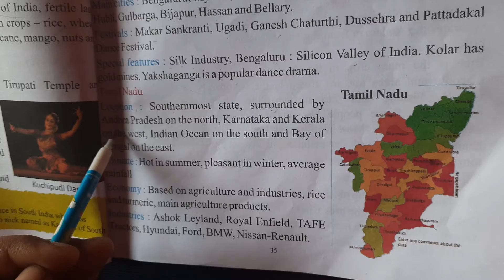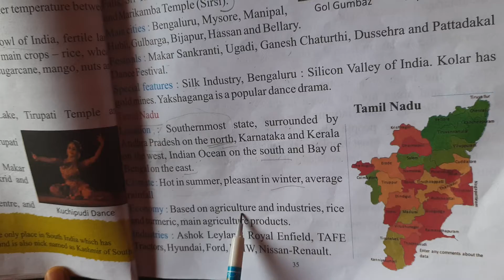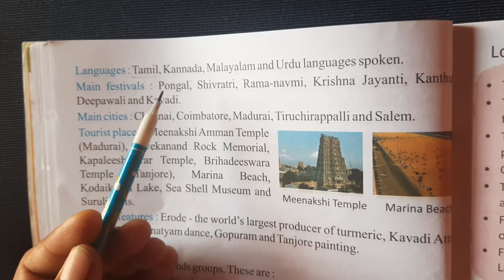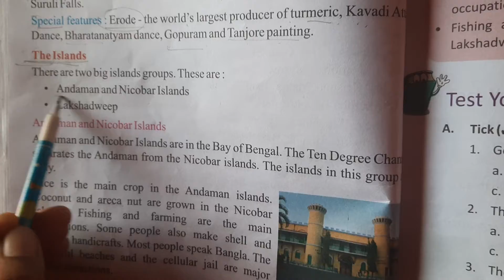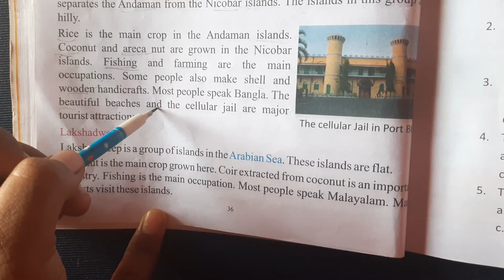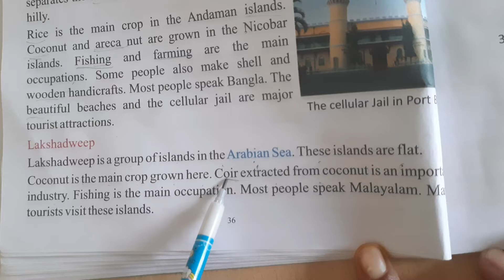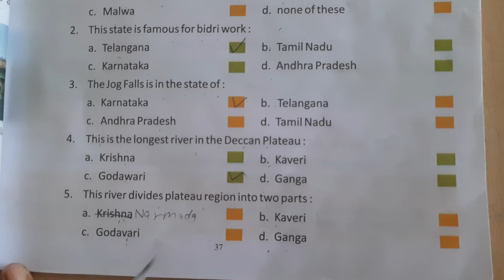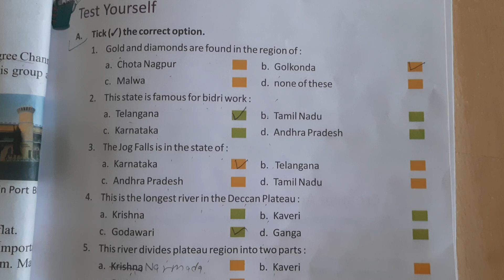S.S.T. Class-IV (Eng.Medium)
Ch-5 The Southern Plateaus and Islands